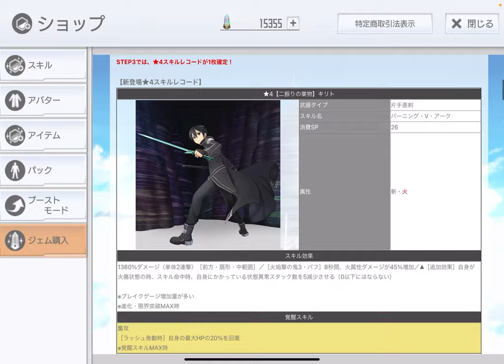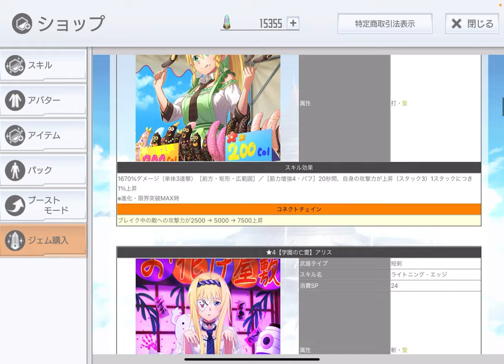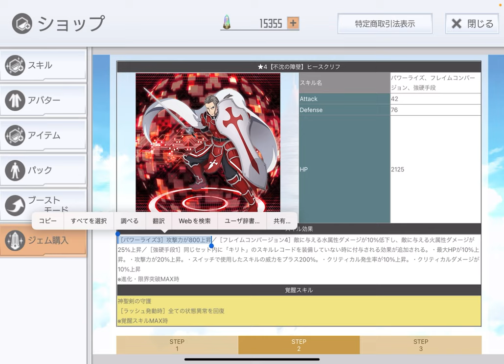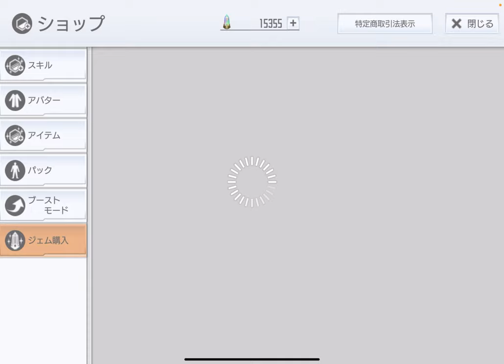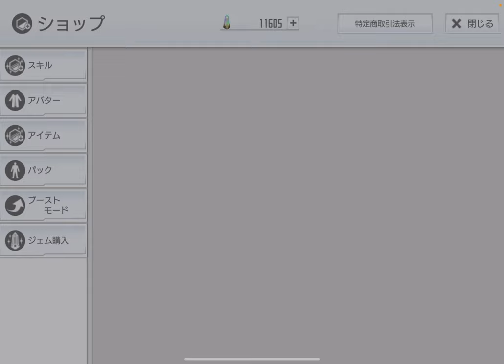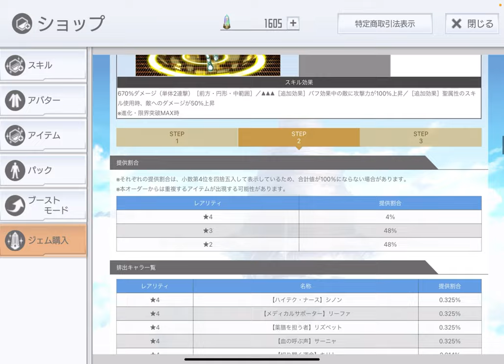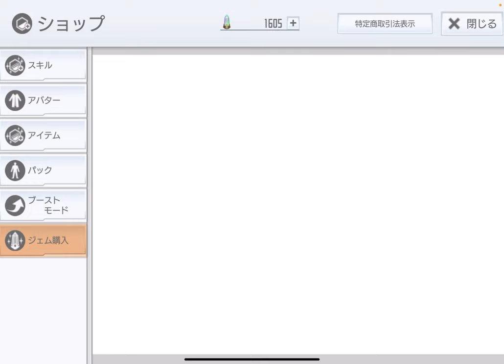【SAOIF】100層実装直後に良さげなオーダー来すぎ！？初心者のために引くオーダー優先度をざっくり言った後、オーダー引いてみた！【ガチャ/パワーライズ4】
m(_ _)m